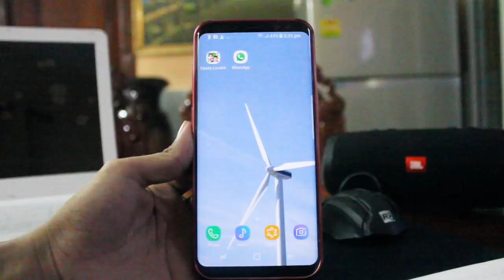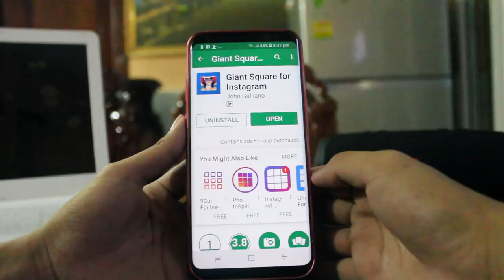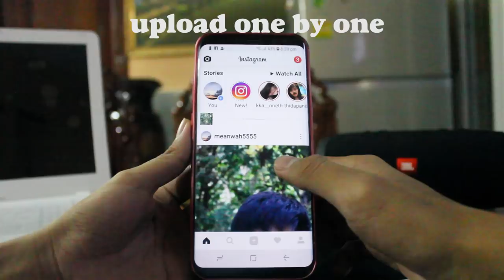How To Make grid Squares Instagram Photo (Giant Square)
How To Make grid Squares or giant square Instagram Photo